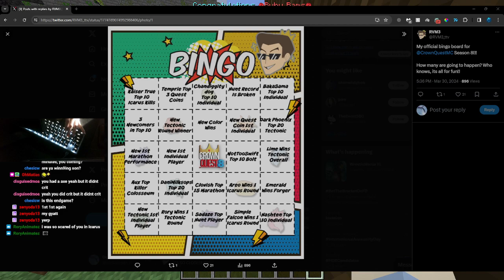Dolphinmanrl's POV of KST: The Beginning, Hoplite Champions S2, and Crown Quest 8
Teamed with way too many goddamn teammates sorry

Just thought this was funny and worth uploading